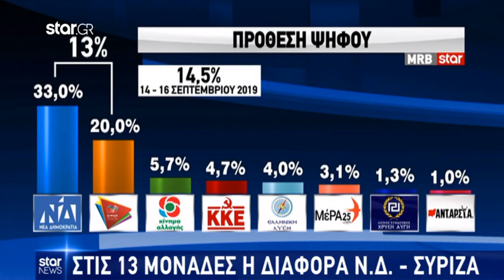Newpost: Δημοσκόπηση της MRB για το STAR